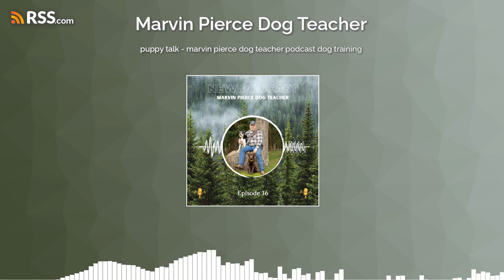puppy talk - marvin pierce dog teacher podcast dog training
Do you own a puppy that needs some training? Are you looking for puppy training advice? This dog training podcast discusses some puppy training tips so you came to the right place.
Is your puppy out of hand?